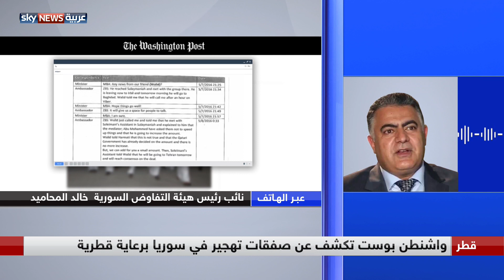المحاميد: قطر تاجرت بدم الشعب السوري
أكد نائب رئيس هيئة التفاوض السورية خالد المحاميد أن قطر تاجرت بدماء الشعب السوري.